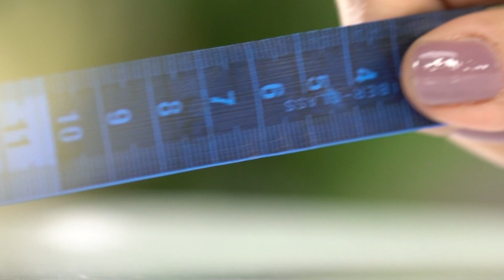Vitrine Aprenda e Faça | Pintura de Passarinho usando Canetinhas com Tati Caires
Este programa foi exibido na Tv Pai Eterno no dia 12/01/2022

Você irá receber todas as notificações e não esqueça de nos acompanhar de segunda a sexta ás 14 h na Tv Pai Eterno.